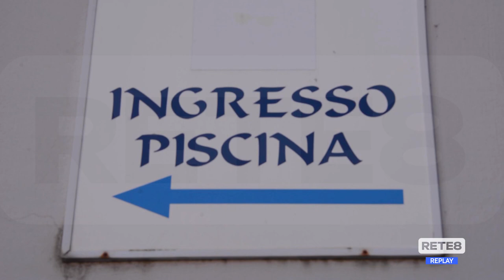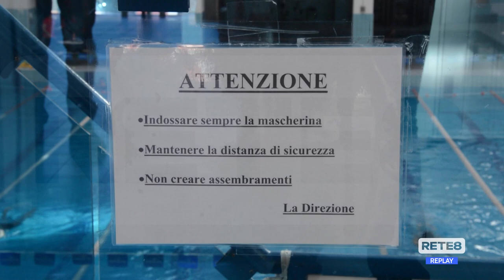L’Aquila - Rischio chiusura per la piscina comunale